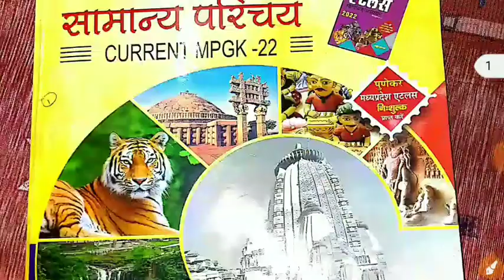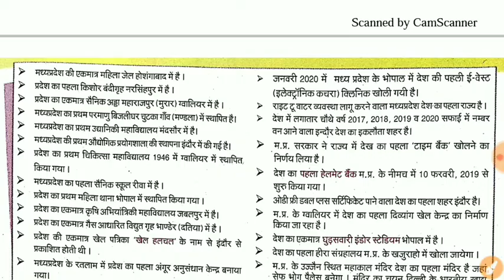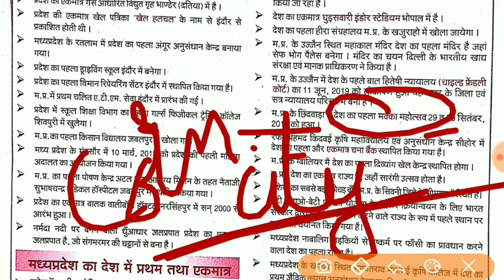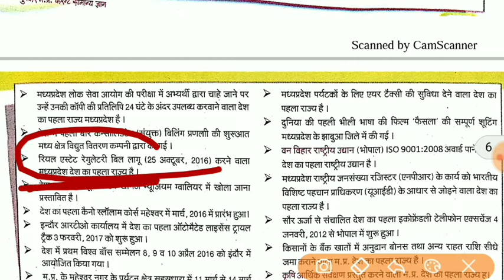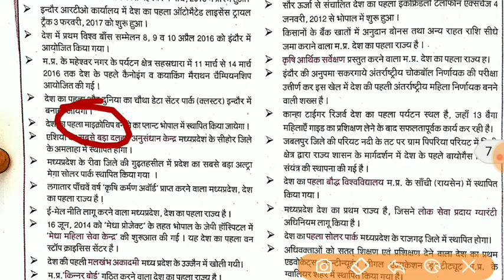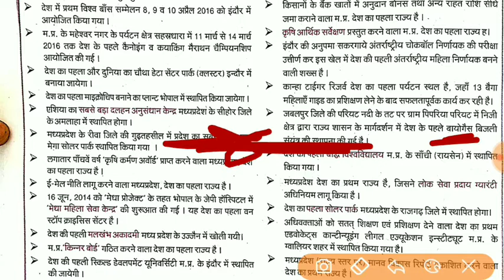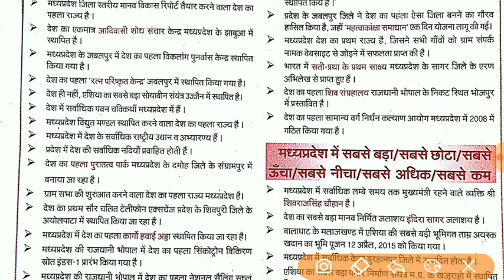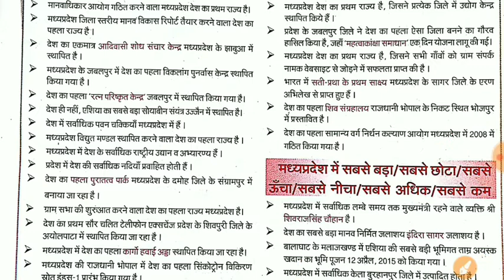Ch.4 Part 3 MPGK Pudekar book| मध्यप्रदेश का देश में प्रथम तथा एकमात्र|MPPSCPre &MPPEB exam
मध्यप्रदेश सामान्य परिचय- MPGK-2022 | पुणेकर( punekar Publication book)
MPGK Book Punekar All Complete Chapter wise PDF

Is video lecture mam Punekar Publication ki book chapter wise complete 🙏👍

Useful For
MPPSC ,PEB Exam, MPSI, MPPOLice Patwari exam, MPForest Exam, Group 2,3,4,

MP GK for MPPSC prelims and